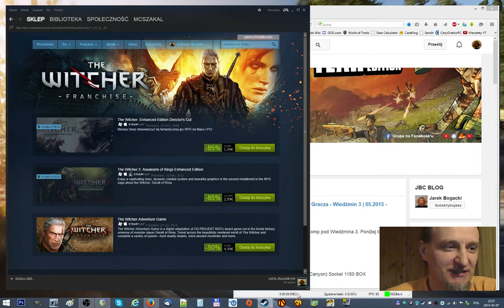Wiedźmin (Franczyza) -85% Przecena na Steam | 05.2015 - McSzakalTV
Siema,
dzisiaj szybkie info o Przecenie Franczyzy Wiedźmina i odpowiednio:
- Wiedźmin 1 i 2 Przecena -85%
- Wiedźmin Adventure Game Przecena -50%
Życząc miłego oglądania...
Pozdrawiam,
Szakal